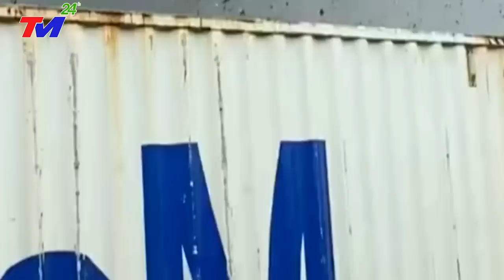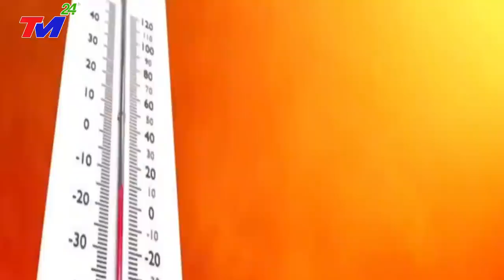🔴TRỰC TIẾP 12/9 - XEM NGAY TIN BÃO MỚI NHẤT ~ ĐẠI HỒNG THỦY DÂNG CAO 50M XÓA SỔ GIANG TÂY TRUNG QUỐC